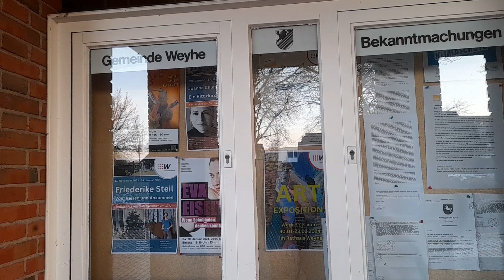50 Jahre Kommunalreform in unserer Region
Am 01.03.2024 feiern wir 50 Jahre Kommunalreform in unserer Region zwischen Stuhr, Weyhe über Harpstedt bis Twistringen. So entstand die heutige Gemeinde Hoya oder Harpstedt. Wird es noch weitere Gemeindereformen in Zukunft geben?